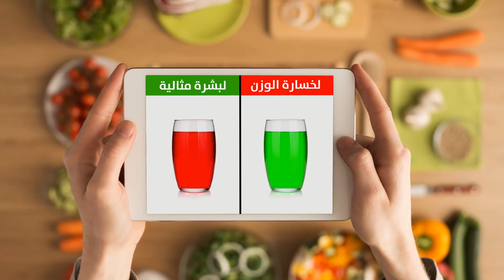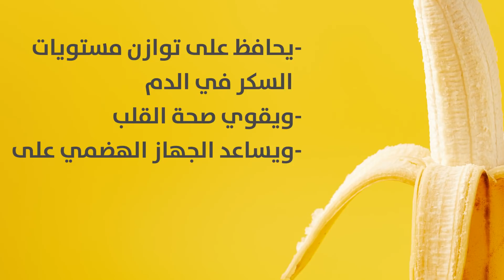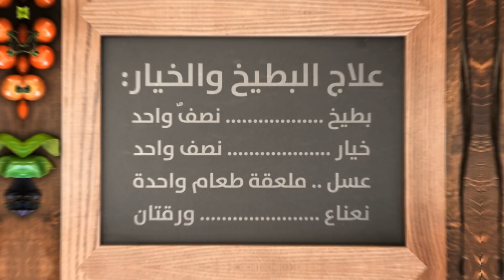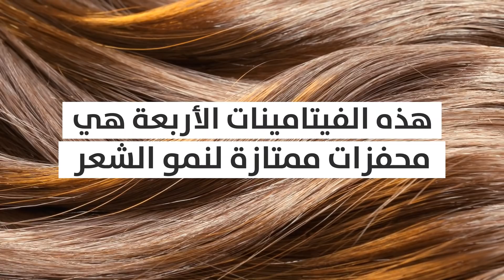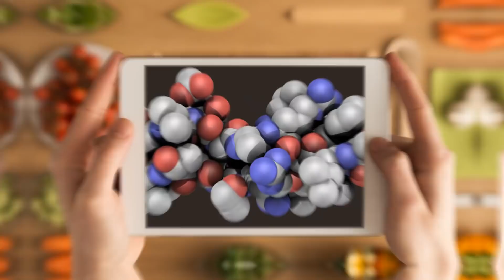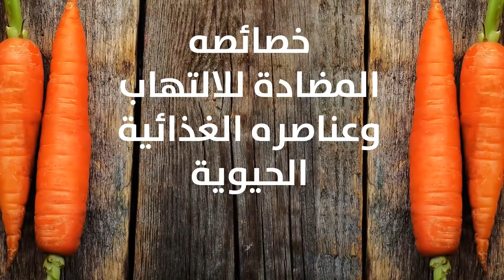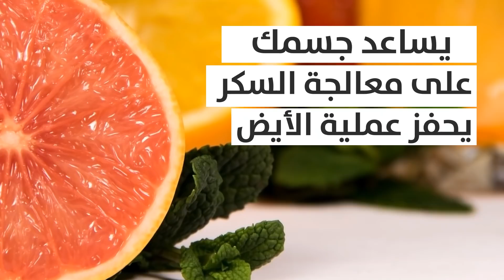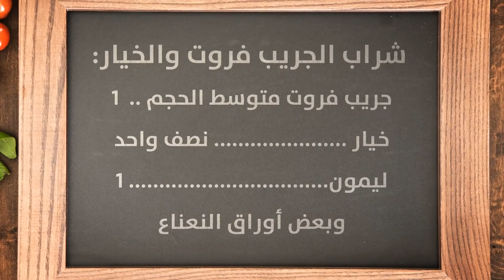إليك 5 مشروبات صحية بسيطة يمكنك تحضيرها في دقيقة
من المعروف عن المشروبات الطبيعية المحضّرة منزليا أنها تساعد في حل أي مشكلة محتملة، من زيادة الوزن إلى حب الشباب. ولكن مع وجود العديد من الوصفات المتوفرة، قد يصبح الأمر غامرا إلى حد كبير! ولكن لا تقلقي، فهذه المشروبات الخمسة سهلة التحضير هي كل ما تحتاجين إليه!
هل ترغبين في تعديل مزاجك وزيادة مستويات الطاقة في جسمك؟ استخدمي الموز والشوفان! هل تعانين من الصداع والشقيقة؟ يمكن للبطيخ والخيار والعسل مساعدتك! هل تحلمين في الحصول على شعر لامع وصحي وغزير؟ الطريقة الأفضل للحصول عليه هي شرب عصير الطماطم والجزر والخيار!
الطوابع الزمنية:
سموذي الموز والشوفان للافطار 0:52
البطيخ والخيار للصداع 2:20
الطماطم والجزر لنمو الشعر 4:00
البنجر والجزر لبشرة مثالية 6:00
الجريب فروت والخيار لخسارة الوزن 8:24

الملخص:
·         لتحضير هذا الشراب السحري، ستحتاجين إلى كوب واحد من الحليب قليل الدسم، كوب واحد من عصير البرتقال، وموزة واحدة متوسطة الحجم، وحزمة واحدة من الشوفان الفوري. يمكنك أيضا إضافة بعض مكعبات الثلج إذا رغبتي بذلك.
·         اشربي هذا السموذي كل يوم على الإفطار، وستلاحظين في وقت قصير التغيرات الإيجابية في مزاجك ومستويات الطاقة في جسمك.
·         يحتوي البطيخ على الكثير من الماء ،بالطبع، بالإضافة إلى البوتاسيوم والمغنيسيوم. وكل هذه العناصر المفيدة ترطب جسمك وتعزز عملياته الطبيعية.
·         لصنع هذا الشراب المخفِّف للصداع، ستحتاجين إلى نصف بطيخة، نصف خيارة، ملعقة طعام من العسل، وورقتي نعناع. يمكنك أيضًا إضافة بعض الثلج إلى الخليط إذا رغبتي في ذلك.
·         أحضري خيارة واحدة، أربع جزرات كبيرة مع قص أطرافها، وحبة طماطم واحدة كبيرة. اخلطي كل هذه المكونات لتصبح عصيرا سلسا رغويا، واشربيه!
·         لسوء حظ البعض منا، يكون حب الشباب مشكلة متكررة أو حتى مستمرة. كل ما تحتاجينه هو عصير نصف ليمونة، كوبان من الجزر الصغير، حبتين ونصف من البنجر الصغير المعلب، تفاحة واحدة صغيرة، وقطعة واحدة من الزنجبيل. قومي بتقطيع كل هذه المكونات إلى قطع صغيرة، وضعيها في الخلاط، واشربي المزيج!
·         خسارة الوزن ليست بالسهولة التي نتمناها – فهي تتطلب الكثير من الوقت والجهد! ومع ذلك، فإن هذا الشراب يمكنه مساعدتك بالتأكيد في الحصول على جسمك المثالي عاجلاً لا آجلاً - لا حاجة إلى تناول حبوب، أو اتباع حمية، أو ممارسة تمارين مرهقة!
·         أحضري جريب فروت متوسط الحجم، شرائح نصف خيارة، شرائح ليمونة واحدة، وبعض أوراق النعناع. قطّعيها جميعا وضعيها في الخلاط مع كوب من الماء، وانتهيت!